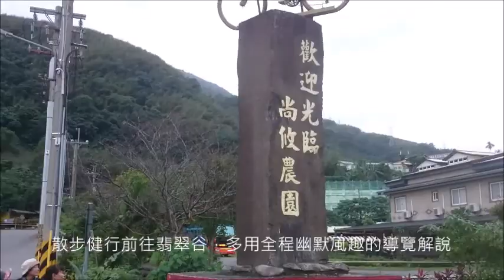20161202佳林休閒協會參加慕谷慕魚民宿翡翠谷半日深度知性旅遊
慕谷慕魚民宿花東縱谷最北端翡翠谷半日深度知性旅遊
1.民宿主人多用‧馬上幽默風趣的太魯閣族文史解說
2.太魯閣族舞蹈教學及共舞做散步健行前暖身
3.散步健行前往翡翠谷，多用全程幽默風趣的太魯閣族山林智慧分享及生態導覽
4.水濂壩吸收芬多精、負離子、泡冷泉、發呆及放空